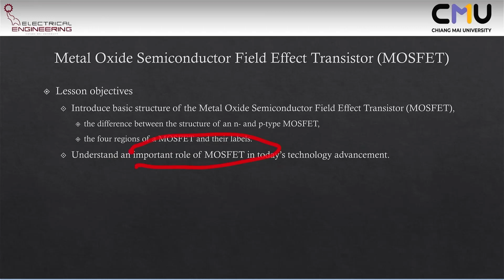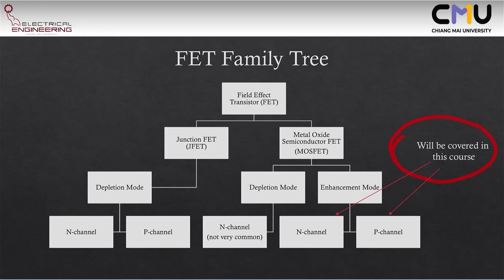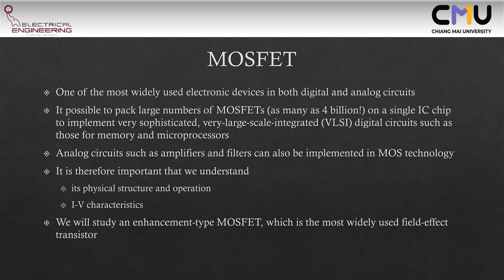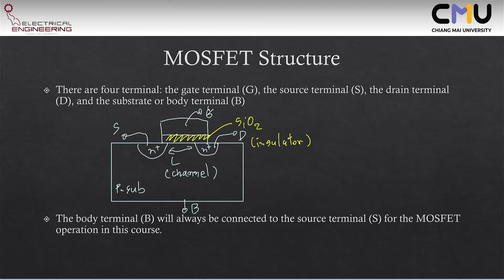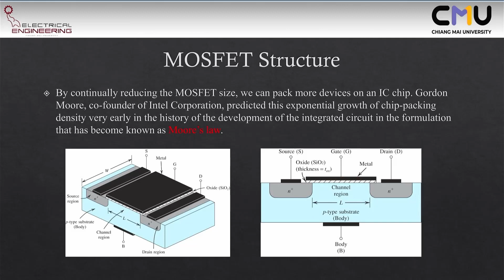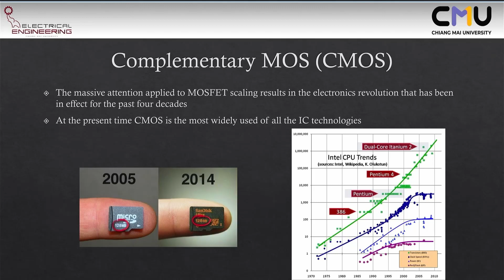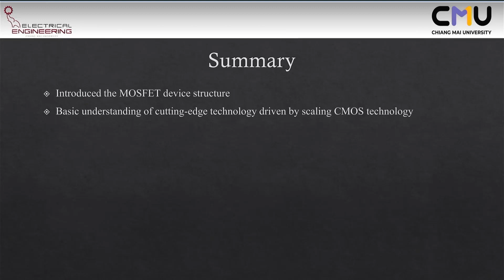Electronic Device: MOSFET Structure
วีดีโอการสอนใช้สำหรับวิชา 252232 (Electronic device) ที่ภาควิชาวิศวกรรมไฟฟ้า มหาวิทยาลัยเชียงใหม่ หัวข้อเรื่องเกี่ยวกับโครงสร้างมอสเฟตและบทบาทสำคัญในการพัฒนาทางด้านอเล็กทรอนิกส์แบบก้าวกระโด

Slide ที่ใช้ในกระบวนวิชา สามารถดาวโหลดได้ที่